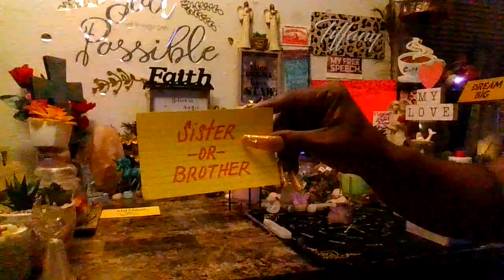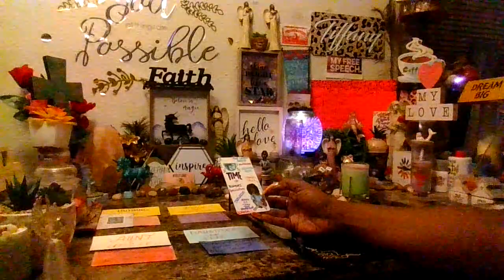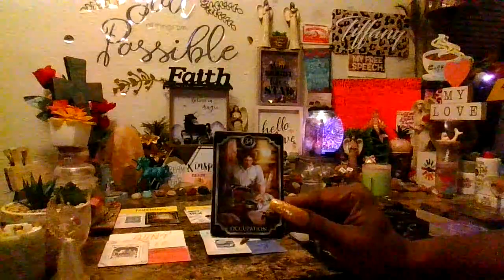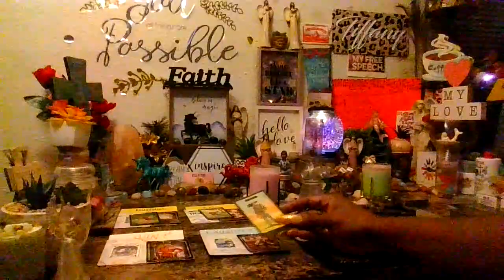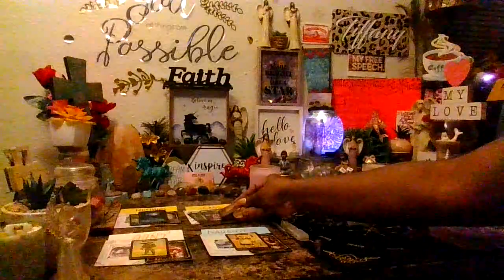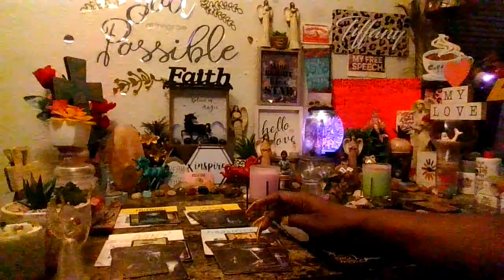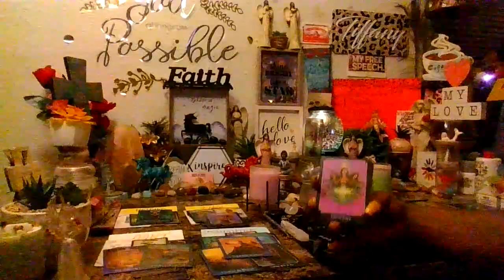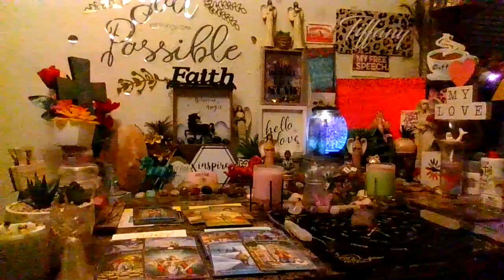WHO ARE YOU WORRIED ABOUT?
This is a general reading for the over all collective of any zodiac sign, This can apply to your past, present or future so...
Please take the messages that apply and leave the ones that do not.